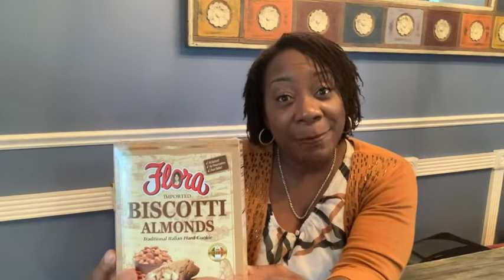Our Point of View on Flora Foods Almond Biscotti From Amazon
(Commissionable Links)
About this PRODUCT:
Light, Crunchy, Buttery Biscotti
Biscotti is always a great snack.
Pairs well with tea, coffee, hot chocolate, milk, and wine.
Made from real ingredients and baked.
Perfect for home, work, parties, and gifts.